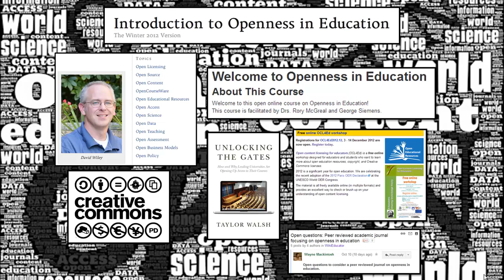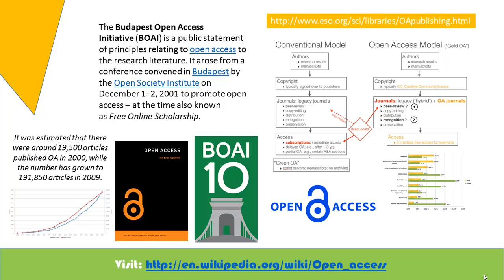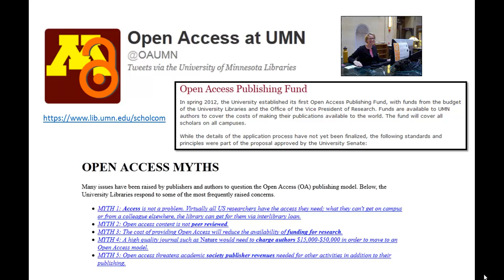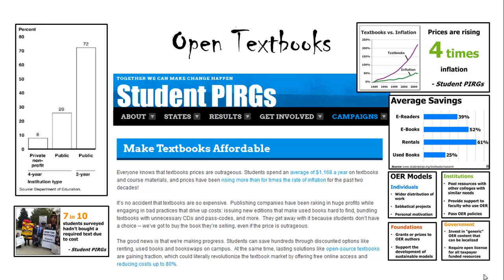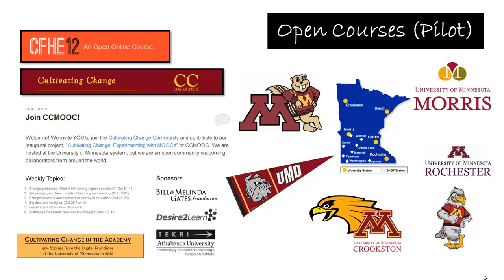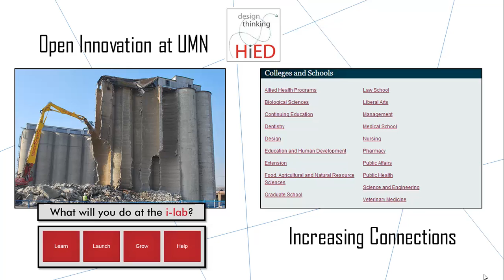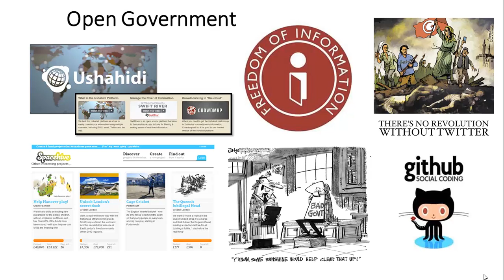Pecha Kucha - Openness at the University of Minnesota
Sorry if I go too fast. Pecha Kucha Project. Benefits of increasing "openness" at the University of Minnesota. This presentation discussion open access, open textbooks, open policy, open videos, open innovation, open source, and other components about what can be considered openness. Increasing openness can greatly influence the design of teaching and learning.